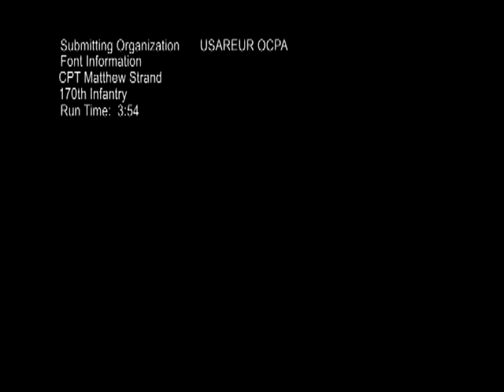Red Square Rehearsal - Capt. Strand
Talks about going to Russia to participate in a ceremony and the reaction of his family upon learning that he was going to Moscow. Provided by U.S. Army Europe.